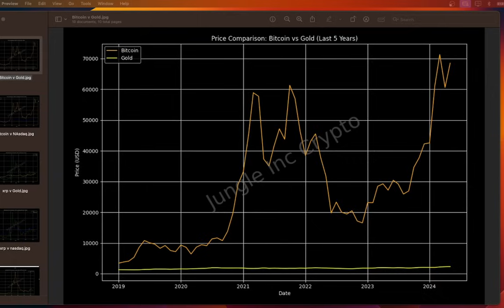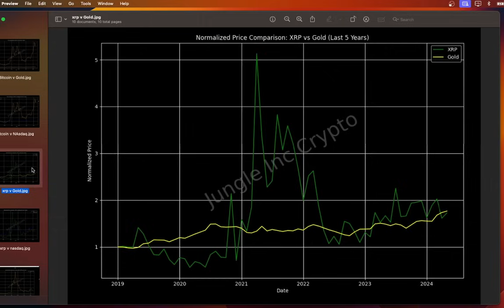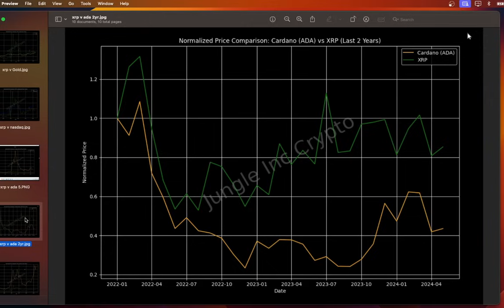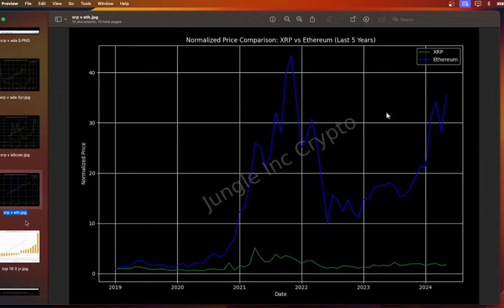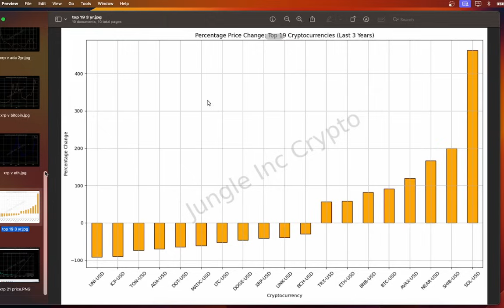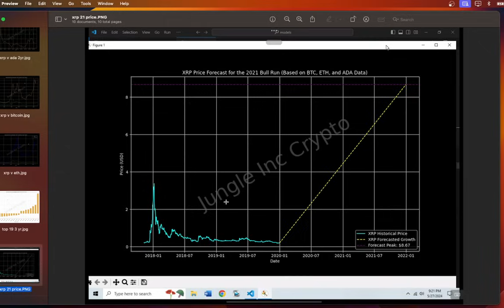XRP price with no SEC Lawsuit | Artificial Intelligence Simulates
AI ran price predictions on what XRP would have done last bull run had there not been an attack by the sec.

Dedicated cryptocurrency educational content creator since 2018, I have been providing in-depth coverage and analysis of the rapidly evolving digital asset landscape. My channel focuses on a wide range of topics, including Bitcoin & major altcoins such as Ethereum, XRP, Cardano, Polkadot, & other Layer 1 smart contract blockchains. I closely follow and discuss emerging regulatory issues surrounding cryptocurrency & blockchain companies, as these developments significantly impact the industry.

Additionally, I explore various use cases for blockchain technology, including decentralized finance (DeFi), payments, gaming, and the tokenization of real-world assets. My content also delves into the importance of interoperability between different blockchain networks, the cyclical nature of cryptocurrency markets, & the rise of Web3 technologies. I provide insights on Layer 2 scaling solutions, which are crucial for the long-term sustainability and mass adoption of blockchain technology.